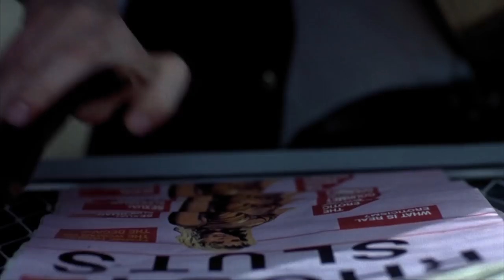Dumb & Dumber - Old Woman Scooter Robbery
A short clip from Dumb & Dumber (1994) where Lloyd is robbed by an old lady on a motorized cart after he insults her.